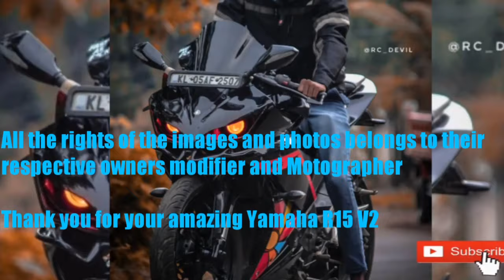Top 10 Modified R15 V2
DELHI TRADERSS Motorcycle Bike CNC Adjustable Angle License Number Plate Frame Holder Tail Tidy (Red)

Hard Knit WV001RCA0078 ATV Universal Flexible Led Strip Tail Light

Gear Up CNC Adjustable LED Tail Tidy with Number Plate Holder with LED for Yamaha R15 V3 (Black)

RACE COPZ DB Windshield Visor Black for Yamaha R15 V1 V2 S + Winglet 2.0 (RED) (Combo)Get

Saiga Parts R15 V1 / V2 / S Wild Razor Mask (Red)

RACE COPZ DB Windshield Visor Black for Yamaha R15 V1 V2 S

NIKAVI Front&Rear - Combo Brake Disc Pads Compatible for Yamaha R15 (V1 & V2)

Apex Moto Parts Yamaha FZ V2 Fuel Pump Assembled

MUSKUN Enterprises Musk Front Footrest for Yamaha R-15 (Silver)

Explore Fender Eliminator/Tail Tidy For Yamaha R15 V2

Fuel Pump Motor Yamaha R15 V1/V2/V3 HAPPI CAR PARTS

AOW Attractive Offer World Aow (Yamaha) Motorcycle Design Sticker (Pack of 3) for Yamaha Fz-16 V2

RACE COPZ DB Visor Windshield Black for Yamaha R15 V1 V2 S

NIKAVI Rear Brake Caliper Assembly Compatible for Yamaha R15(Rear)

Open Throttle Racers Yamaha FZ V2 14T front 41T rear Compatible Chain Kit

TRP TRADERS® Rear Brake Pad Disc Pad Compatible for Yamaha R15 V1 / V2

Open Throttle Racers Yamaha R3/ R25/ MT-03 Header Silver

NIKAVI Gold Series Red Brake Disc Pad Compatible for - Yamaha R3 - (front)

ISEE 360® Yamaha Racing Exterior Accessories Vinyl Decal Bike Stickers for Yamaha R15 R3 L x H 12 x 7 cms (Red)

Open Throttle Racers Unbreakeable Double bubble Windshield Suitable for Yamaha R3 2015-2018 Blue

NBX- Carbon Ceramic Brake Pads For Compatible with 2015 Yamaha YZF-R3/ 2016 Yamaha YZF-R3 -FA663

Motofusion Radiator Guard Grill Cover Protector Anodised Aluminium Rust Proof for Yamaha YZF-R3 (2018+) (Blue)

Generic Integrated Rear Tail Light Turn Signal For Yamaha YZF R25 R3 MT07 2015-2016

Exhaust Pipe Hose, Exhaust Middle Pipe Motorcycle Middle Link Pipe, Motorcycle Slip On Exhaust Middle Link Pipe Adapter Connector for R25 R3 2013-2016

Guance Motorcycle Handlebar Turn Signal Lights Moto Indicators Lights/lamp Blinkers Flashers Motorbike LED Accessories for Yamaha YZF R3 2018

Michelin Pilot Power 3 190/50 R17 73W Motorcycle Tyre, Rear

Metzeler Sportec M5 150/60 R17 M/CTL 66W Tubeless Bike Tyre, Rear

Motul 102990 Tyre Repair (300 ml)

BLACK+DECKER BMT126C Hand Tool Kit (126-Piece) for Home DIY and Professional use

Aiwa 40 In 1 Pcs Wrench Tool Kit & Screwdriver And Socket Set (MS-HMK-TOOL-01)

EASY4BUY Cars,Bikes Tubeless Tyre Full Set Puncture Repair Kit

MMOBIEL 16 in 1 Multi Functional Bike Bicycle Mechanic Repair Set Tool kit Cycling Road Bikes Mountain Bikes MTB etc.

SCHOFIC Carbon Fiber ESD Anti-Static Gloves PU Fingertip Coated Top fit Non-Slip Wearable Gloves Safety Working Hand Gloves

NASONEB Portable Air Compressor Air Pump Tyre Inflator for All Vehicle Tyre Car Bike Bicycle 12V DC 300 PSI - Black

Meera Imported Portable High Pressure Foot Air Pump Compressor for Car and Bike Air Pump for Motorbike,Cars,Bicycle,for Football,Cycle Pumps for Bicycle,car air Pump for tubeless (Foot Pump)